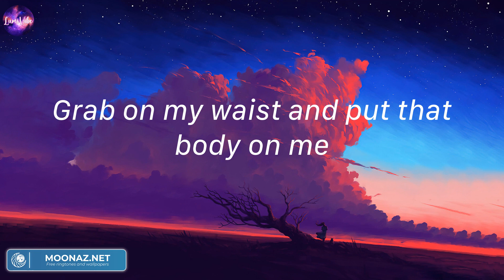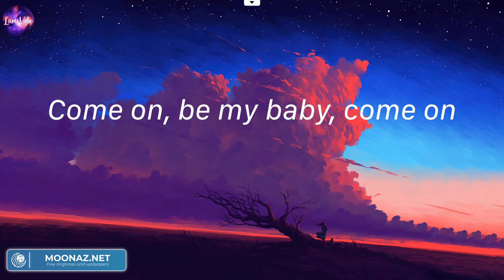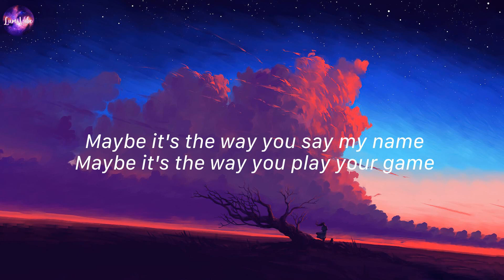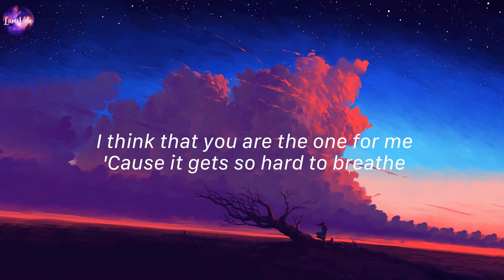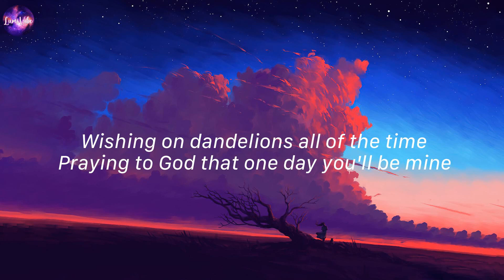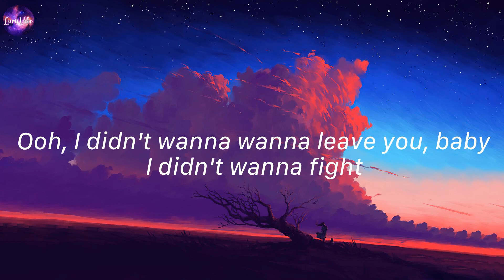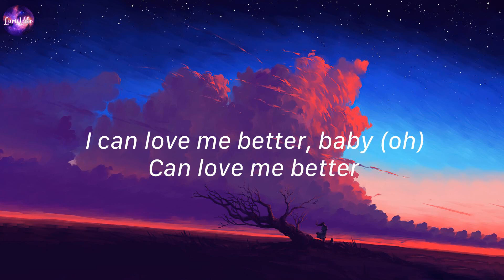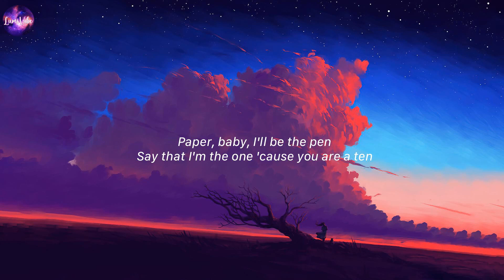Shape of You, Ed Sheeran (Lyrics) | Dandelions, Ruth B.,...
Lyrics:
Oh—I—oh—I—oh—I—oh—I
I'm in love with your body
Oh—I—oh—I—oh—I—oh—I